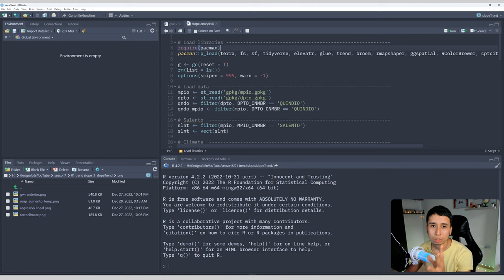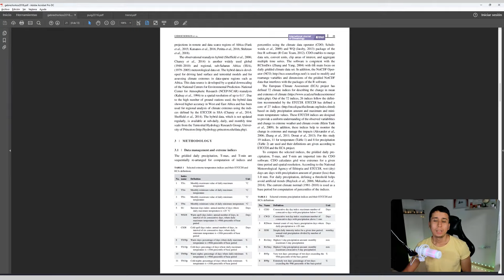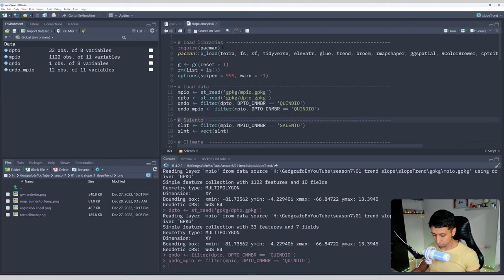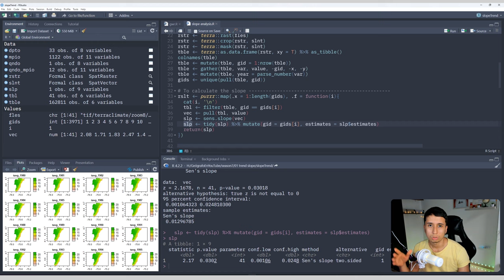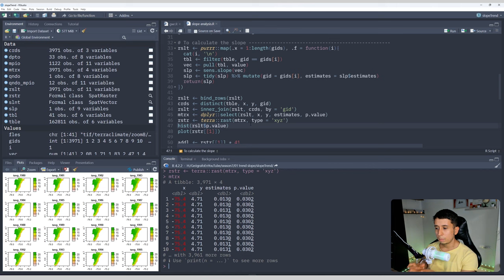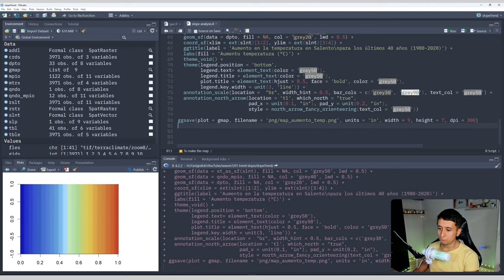Análisis de tendencias (pendiente) para datos climáticos (temp) en R - Tutorial SIG con R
Fabio Castro
Msc SIG
Geógrafo
País Colombia